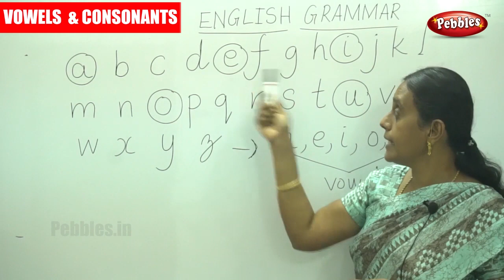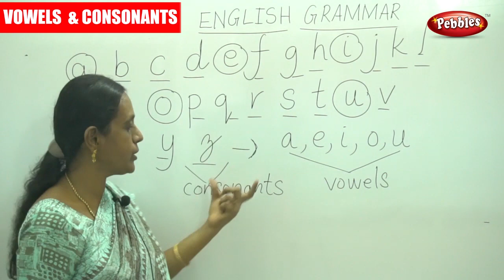Basic English Grammar Learning for Beginners | Learn Vowels and Consonants